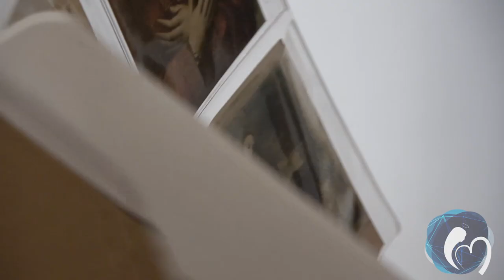TALLER DE RESTAURACIÓN - ORDEN DE SAN AGUSTÍN COLOMBIA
¿Sabías que los frailes agustinos de Colombia cuentan con un taller de restauración dentro del Templo de San Agustín? Junto con el P. Fray Alejandro Acevedo, OSA te contamos un poco de su historia, cómo funciona el taller y qué labores son las que a diario se realizan en función del arte religioso.